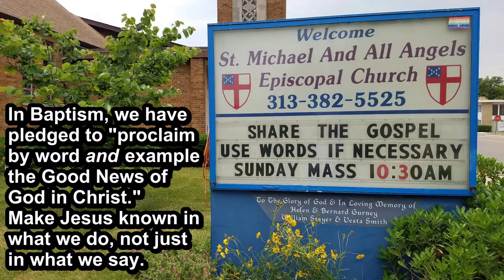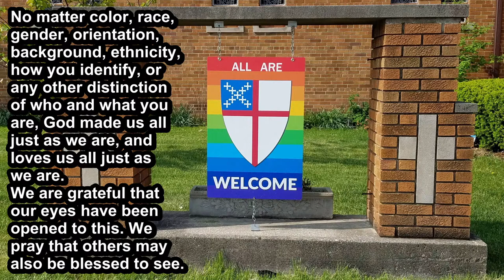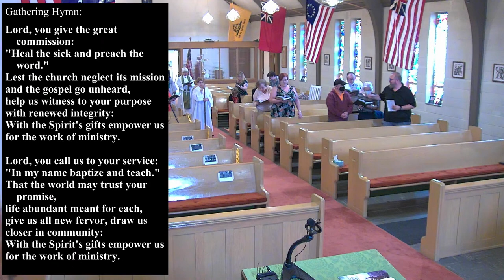3rd Sunday after Pentecost - June 18, 2023 - LIVE - St Michael's Lincoln Park, MI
3rd Sunday after Pentecost. "As you go, proclaim the good news, “The kingdom of heaven has come near.” Cure the sick, raise the dead, cleanse the lepers, cast out demons. You received without payment; give without payment. Take no gold, or silver, or copper in your belts, no bag for your journey, or two tunics, or sandals, or a staff; for labourers deserve their food. Whatever town or village you enter, find out who in it is worthy, and stay there until you leave. As you enter the house, greet it. If the house is worthy, let your peace come upon it; but if it is not worthy, let your peace return to you."

Today, we welcome the Rev. Carm Yero, pastor of Unity Lutheran (ELCA), in Southgate, who jointly celebrates the service with our rector, the Rev. Paula Miller.

*We pray for the people of Ukraine*

Please consider liking this video; it helps the visibility of the channel.
- If you are not receiving St. Michael's "Good News" e-news, please sign up using the form at the bottom of each page on our website.

For your convenience in supporting the continuing ministry of St. Michael's as you are able.
Online giving {In the Congregation field, between Email and Donation Amount, be sure to choose "St. Michael's and All Angels, Lincoln Park"}

**All copyrighted music used under license from OneLicense.net or CCLI**
** ONELICENSE A-720957 - - - - CCLI 5438133 **

Scheduled music:
- - Prelude: "Shall We Gather at the River?" - Dale Wood/Robert Lowry (c. 1986 Sacred Music Press) - OneLicense
- - Gathering: "Lord, You Give the Great Commission" - Jeffery Rowthorn/Cyril V. Taylor (words c. 1978 Hope Publishing; music c. 1942, 1970 Hope Publishing) - CCLI
- - Song of Praise: "Glory to God" - Edward Hodges/arr. Robert J. Powell (arr. c. 1985 Church Publishing) - OneLicense
- - Gospel Hymn: "If You Believe and I Believe" - Zimbabwean traditional/arr. John L. Bell (c. 1991 Iona Community/GIA Publications) - OneLicense
- - Nicene Creed: "I believe in God almighty" - Sylvia G. Dunstan/arr. Carlton R. Young (words c. 1991 GIA Publications; music c. 1964 Abingdon Press) - OneLicense
- - Offertory: "Walk by Faith" - J. Paul Williams/Joel Raney (c. 2010, 2020 Hope Publishing) - OneLicense
- - Presentation: "Praise God from Whom all Blessings Flow" - Thomas Ken/Jimmy Owens (music c. 1980 Church Publishing) - OneLicense
- - Sanctus: "Holy, Holy, Holy Lord" - Betty Pulkingham (music c. 1989 Celebration!/The Copyright Co.) - CCLI
- - Breaking of the Bread: "Let us be bread" - Thomas J. Porter (c. 1990 GIA Publications) - OneLicense
- - Communion: "The Table" - Chris Tomlin/Ed Cash/Wayne Jolley (c. 2014 Worship Together Music/SixSteps Songs/S.D.G. Publishing/Alletrop Music/Terebinth Music/CapitolCMGPublishing/Music Services) - CCLI
- - Closing: - "You Servants of God" - Charles Wesley/William Croft (public domain)
- - Postlude:  "Fanfare of Austrian Hymn" - Gordon Young (c. 1969 Harold Flammer) - CCLI